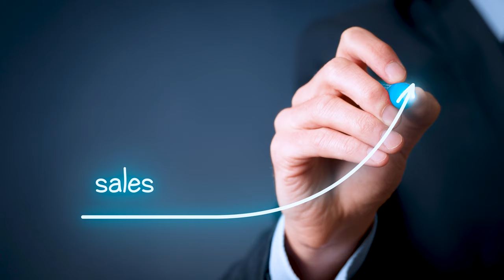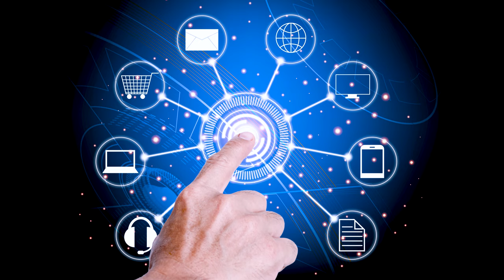Business Development Executive का क्या काम हैं? | BDE Job Profile Explained in Hindi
There are a lot of job vacancies for the post of Business Development Executive across different industries. A lot of these job listings don't require that much of an educational specialization, and you get a chance of working with big companies.